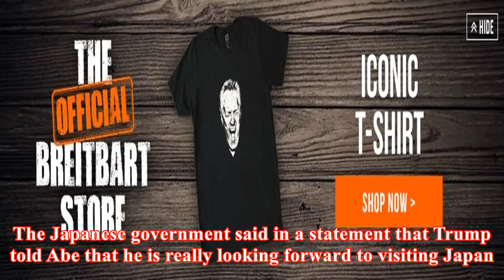Trump, abe set golf date for start of us leader’s asia tour